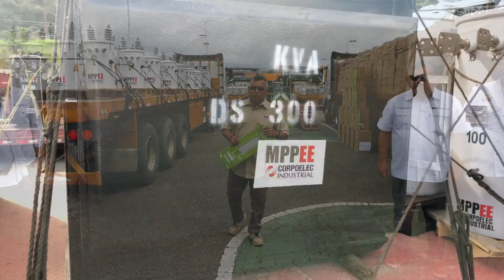PRIMERA ENTREGA DEL 2023 DE EQUIPOS ELÉCTRICOS DEL 1X10 BUEN GOBIERNO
Por instrucciones de nuestro presidente Nnicolás Maduro hemos realizado la primera entrega este año de insumos y equipos eléctricos para atender las solicitudes del pueblo venezolano a través del sistema 1x10 del Buen Gobierno, que constituye una nueva forma de proximidad con los ciudadanos.

Junto a la fuerza trabajadora de Corpoelec desplegamos a todo el país, un total de 23 mil 340 luminarias Led y mil transformadores de diferentes capacidades, que es una de las mayores exigencias para estabilizar el Sistema Eléctrico Nacional.

Igualmente, iniciaremos el ensamblaje de 250 mil luminarias en las instalaciones de Corpoelec Industrial, en el estado Falcón,  para dar continuidad al Plan Integral de Iluminación de Vías Expresas.

Seguimos venciendo las adversidades con inventiva y creatividad para cumplir las metas propuestas.